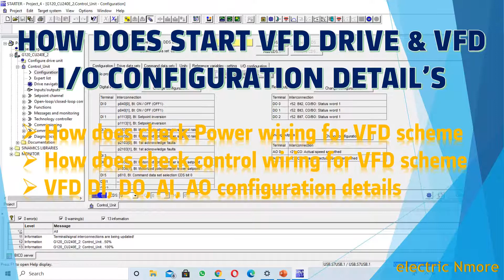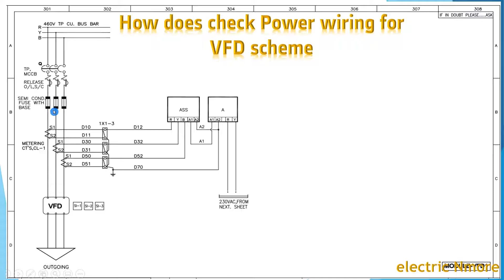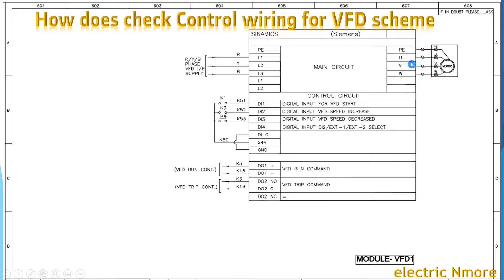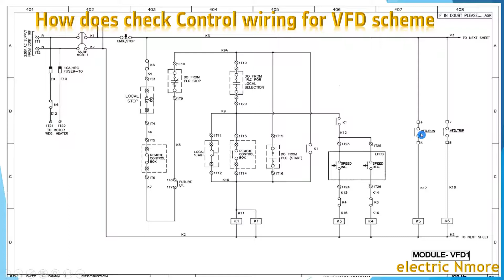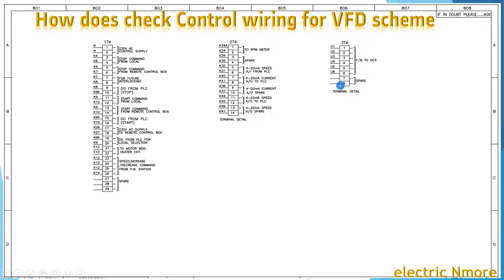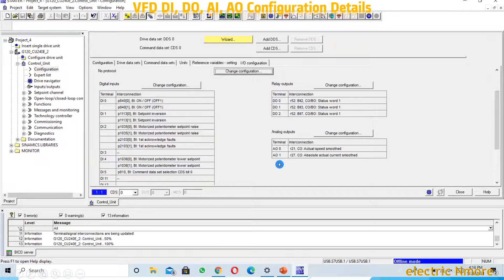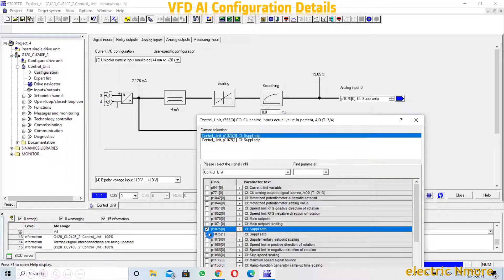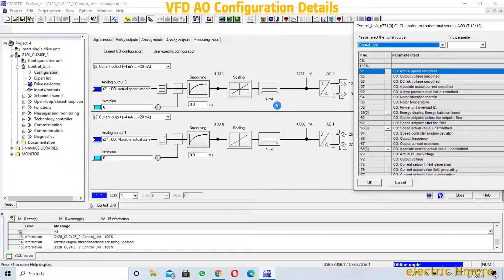VFD I/O CONFIGURATION DETAILS | DI, DO, AI, AO CONFIGURATION | HOW TO CHECK POWER | CONTROL WIRING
VFD I/O CONFIGURATION DETAILS | DI, DO, AI, AO CONFIGURATION | HOW TO CHECK POWER | CONTROL WIRING  SCHEME - TAMIL